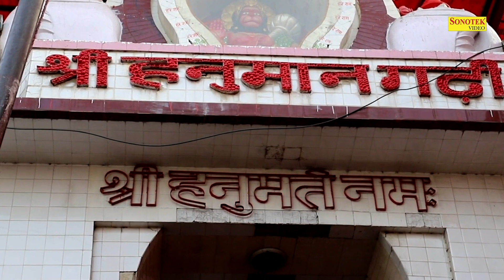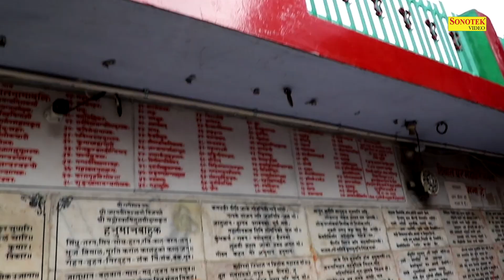जय जय गूंजे अवध नगर में | Kaushlendra Tiwari | New Ram Bhajan 2020 | Trimurti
Title Song :- Jai Jai Gunje Awadh Nagar Mein
Singer :- Kaushlendra Tiwari ( Ayodhya )
Artist :- Kaushlendra Tiwari
Lyrics :- Santosh Yadav
Music :- Ankur Singh
Movie Director :-
DOP :-
Special Thanks:-

Sonotek Owner:- Mr. Hansraj Railhan, Mr. Leela Krishan Railhan,
                              Mr. Rajesh Thukral, Mr. Ankit Vij

Trimurti
TRIMURTI